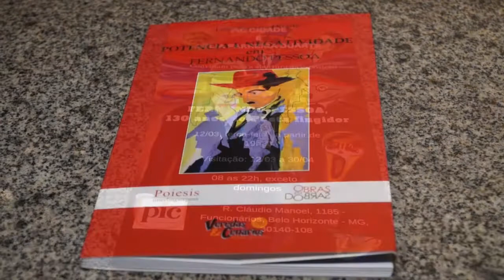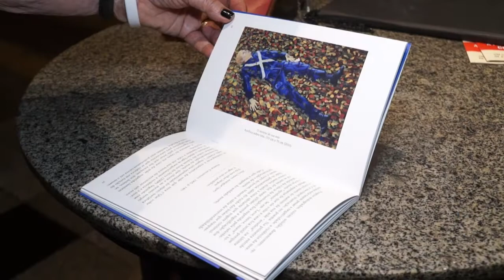Quem faz e Acontece - Lélia Duarte: Exposição Fernando Pessoa 130 Anos - Paulo Navarro